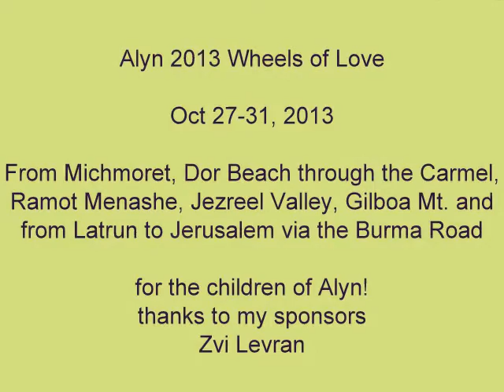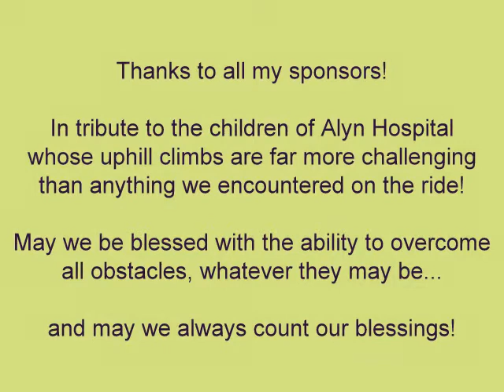14th Annual Wheels of Love - 2013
Charity Bike Ride for Alyn Children's Hospital